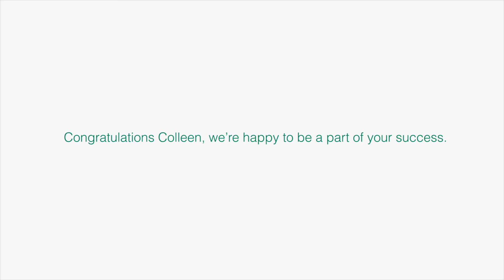SBA Success Stories: Date Lady in Springfield, MO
Owner Colleen Sundlie grew to love dates and date syrup while living abroad. When she moved back, she founded Date Lady so she would have a running supply in her house and to share the goodness with others. An SBA Loan gave her the working capital to make it happen.

The Bank of Missouri's award-winning SBA Lending Division serves Southeast, Southwest, and Central Missouri.

Learn more about The Bank of Missouri's SBA Loan Program for small businesses